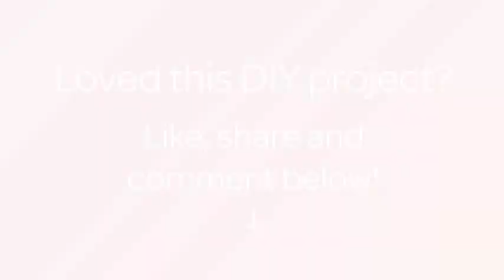How To Make Sweet Gluten Free Banana Bonda - DIY Food & Drinks Tutorial - Guidecentral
About this DIY project:
- Title: Make Sweet Gluten Free Banana Bonda

Supplies:
- 1 banana
- 1 cup rice flour
- 1/2 cup coconut powder
- 1/2 cup jaggery powder